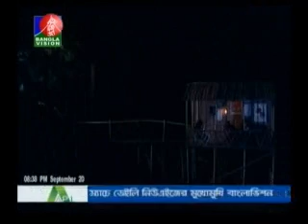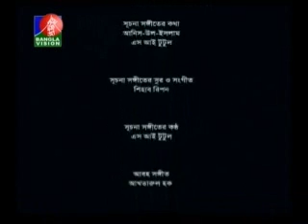Mad_Bhai_08.wmv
By : Kazi Amirul Islam Shova
Cast : Zahid Hasan, Humaira Himu, Alvi Ahmed, Kha M Hasan, Pijush Bondopaddhai